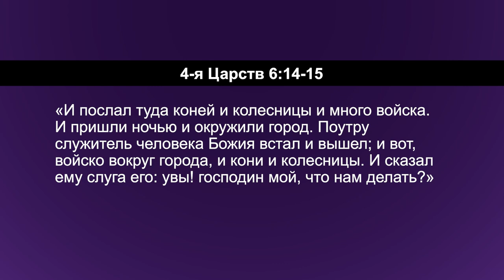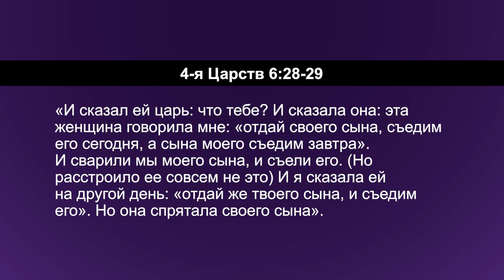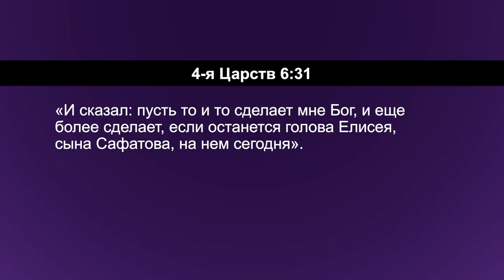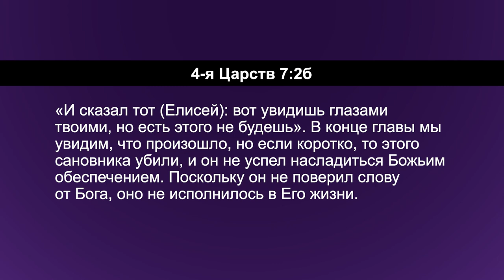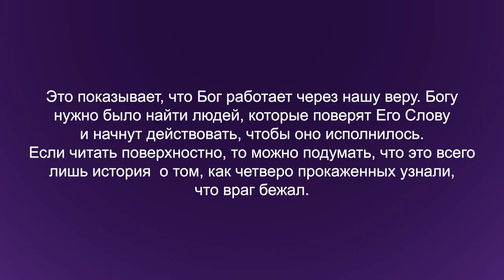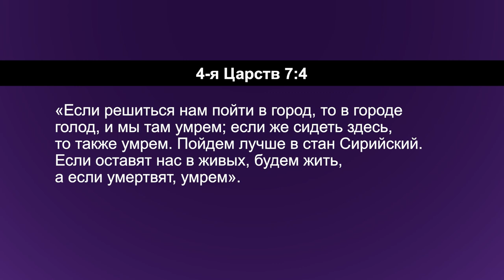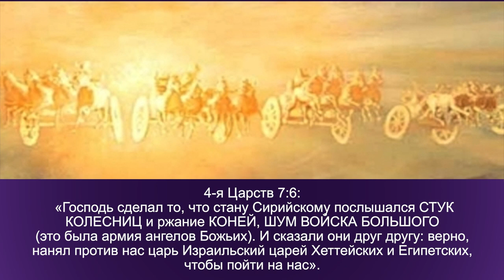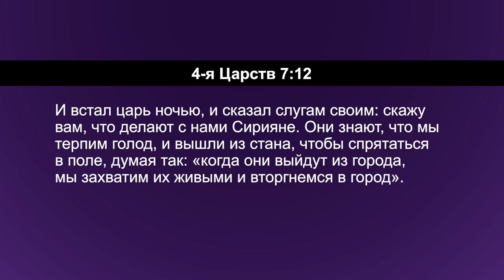МАРШ ВЕРЫ. «Углубляясь в Слово» (188)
В своей новой проповеди пастор Дерек Уокер делится посланием на основании одной из величайших историй в Библии, а называется оно «Марш веры».

Речь пойдет о 4 весьма необычных героях веры, которые описаны в 6-й и 7-й главах 4-й книги Царств. История произошла во время Елисея – великого пророка Господа. В то время врагом Израиля была Сирия, но у них ничего не получалось, потому что Елисей в духе знал все их планы заранее. Поэтому Израиль всегда был готов к их атакам.

Одна из главных характеристик веры это то, что вера видит. Она видит невидимое, то, что Бог с нами и Его армия тоже. Армия Божья сыграет очень важную роль в этой истории. Вера видит, что армия Господня – с нами, и это удаляет наш страх. «Не бойся, ибо Я с тобой!», – говорит Господь.

Подробнее об этом в программе прямо сейчас.